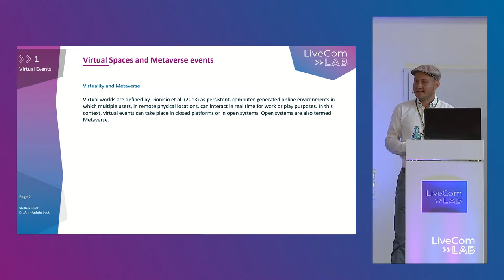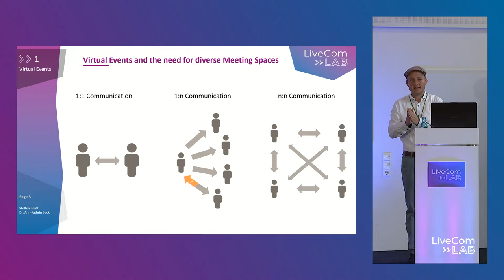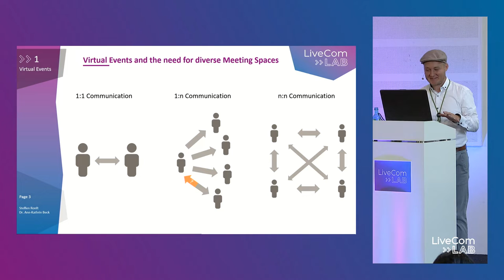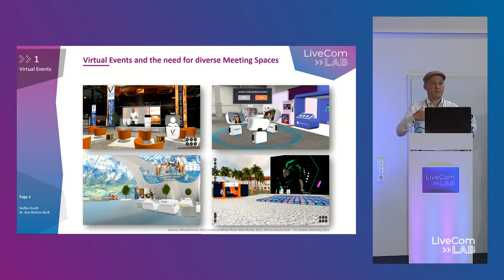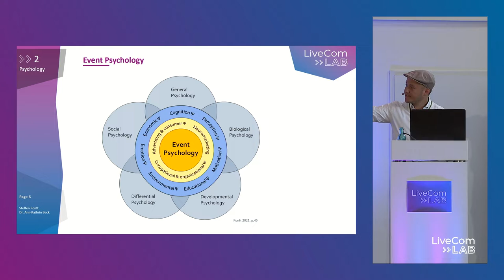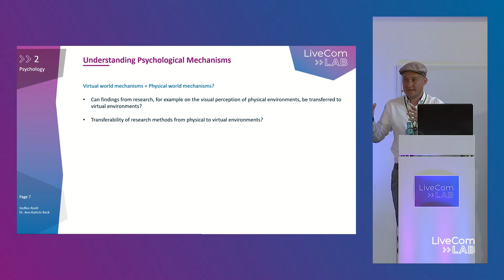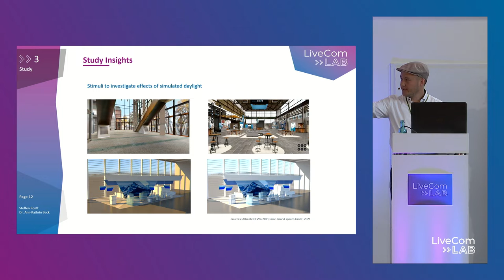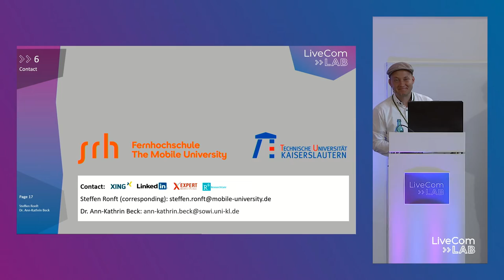LiveCom-LAB 2022 - Steffen Ronft & Dr. Ann-Kathrin Beck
Steffen Ronft hielt auf dem LiveCom-LAB 2022 einen Vortrag zum Thema "Understanding psychological mechanisms to improve virtual spaces and Metaverse events".